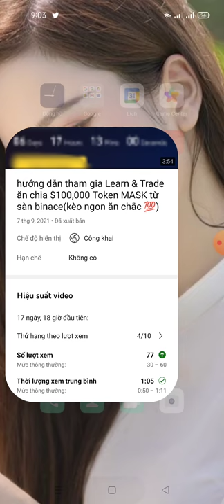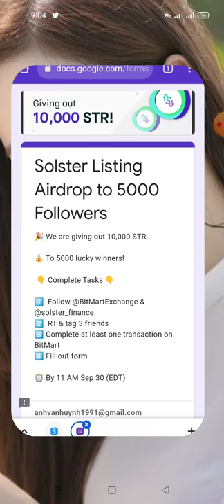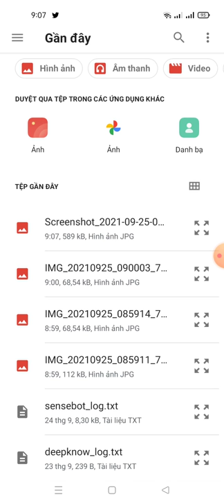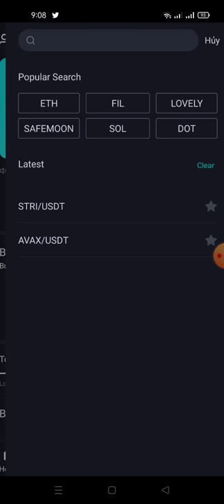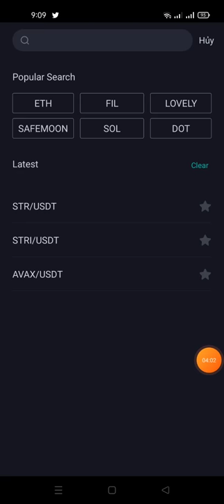update: claim Tokens MASK(3.5$) và ăn chia 10,000 STR từ sàn Bitmart (to 5000 Winners)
Link ĐK sàn Bitmart

10,000 STR to 5000 Winners